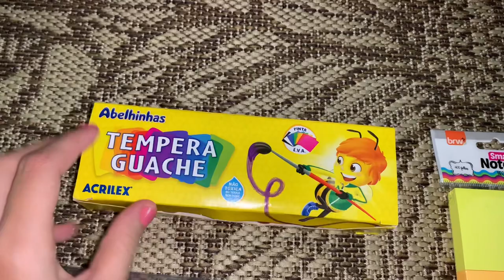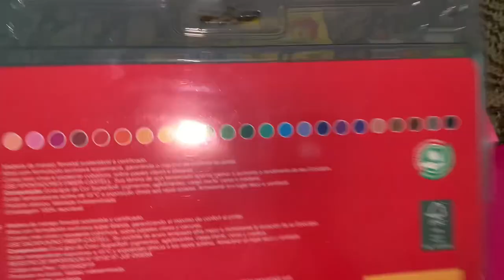Comprinhas de papelaria/ Vlog da Milli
Oiii gente tudo bem? No vídeo de hoje mostrei algumas comprinhas de papelaria